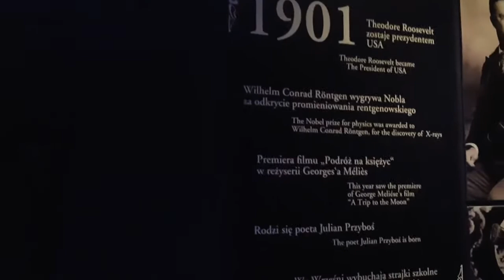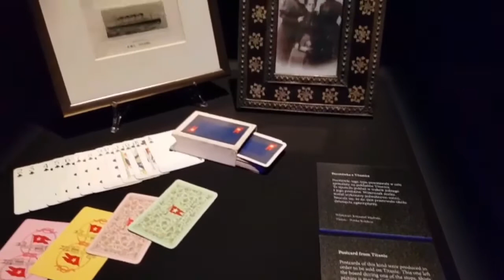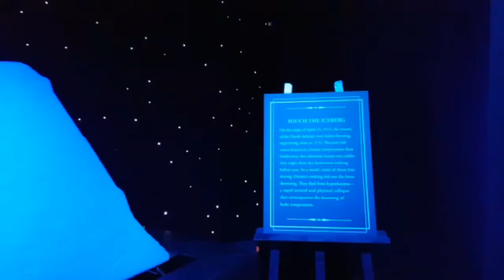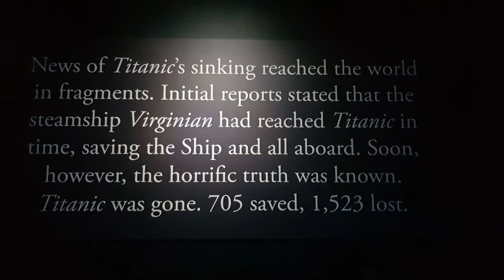Titanic Artefact Exhibition Krakow 2018